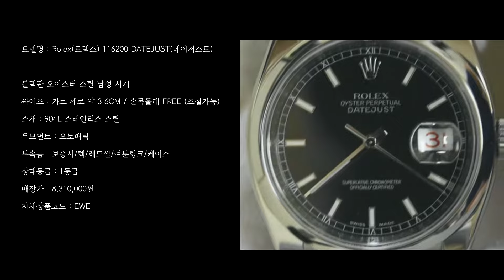[중고명품매입전문 와이즈럭스] Rolex로렉스 116200 DATEJUST데이저스트 블랙판 오이스터 스틸 남성 시계